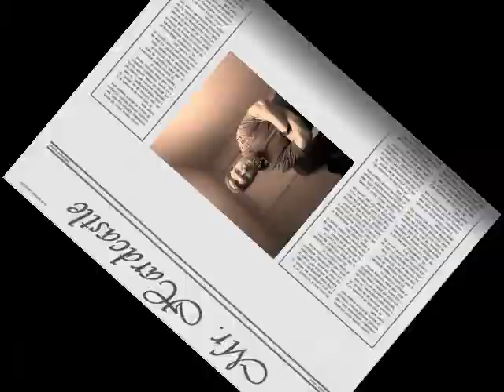Niagara University She Stoops to Conquer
Some actor interviews behind the scenes from Niagara University's production of "She Stoops to Conquer."